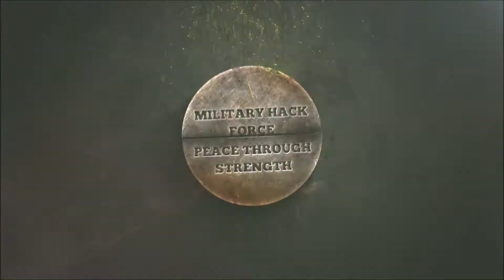US Military Paratroopers Jump out of a C17 Plane at Night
82d Airborne Division paratroopers jump out of a C-17 Globemaster assigned to 8th Airlift Squadron during Operation Panther Storm at Fort Bragg, N.C., July 26, 2017. Panther Storm is a deployment readiness exercise used to test the 82nd Airborne Division’s ability to rapidly deploy its global response force anywhere in the world with only a few hours’ notice.

Video Credit to Tech. Sgt. Alexander Farver